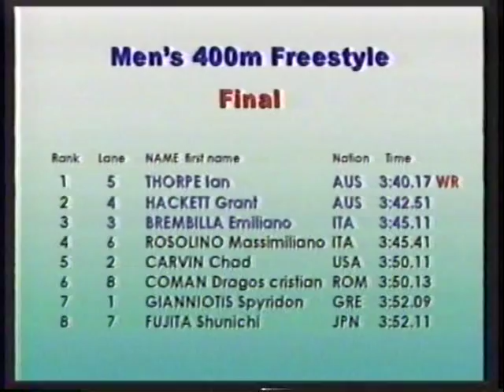Ian Thorpe underwater footage Men 400m Freestyle final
lane5 Ian Thorpe
lane4 Grant Hackett
lane3 Emiliano Brembilla
The 9th world long course swimming championship 2001 Fukuoka underwater camera